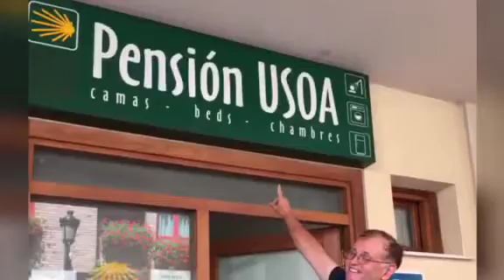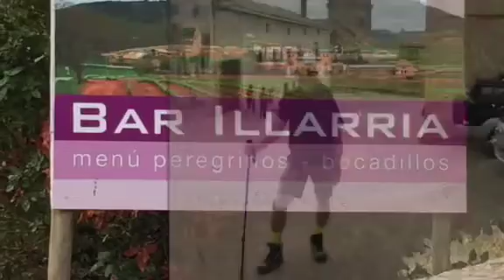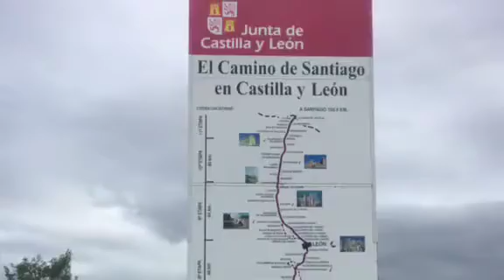Chris and Thess France to United Kingdom part1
During our Adventure Camino de Santiago walk
Pilgrimage